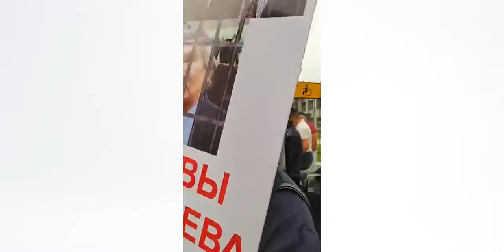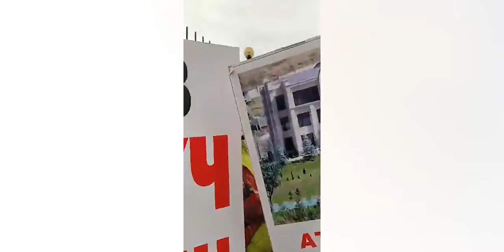Атамбаевдин сотун жылдырышты